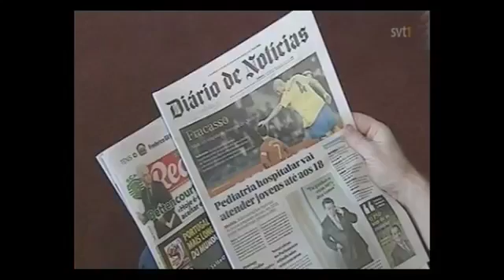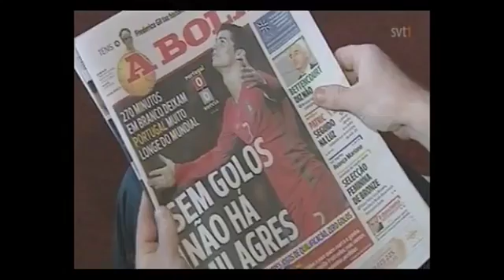Portugal - Sweden Highlights -29.03.2009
Uploaded by Marcus Walkin and EveryFourthYear

 Portugal vs Sweden Highlights Portugal 0-0 Sweden Portugal : Sweden :